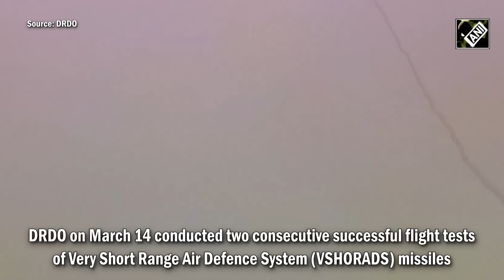DRDO conducts two consecutive successful flight tests of Very Short Range Air Defence System missile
DRDO on March 14 conducted two consecutive successful flight tests of Very Short Range Air Defence System (VSHORADS) missiles.The testing was carried out at DRDO’s Integrated Test Range, Chandipur off the coast of Odisha .The flight tests were carried out from a ground-based man portable launcher against high speed unmanned aerial targets. The targets were successfully intercepted, meeting all the objectives of the mission